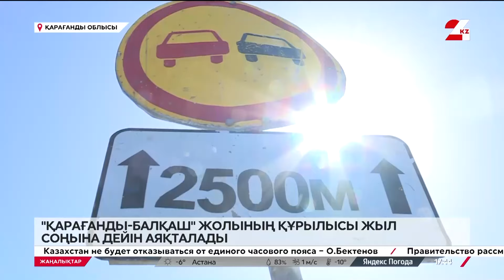«Қарағанды-Балқаш» жолының құрылысы жыл соңына дейін аяқталады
Қазір ұзындығы 363 шақырым күрежолға толықтай асфальт төселді. Соның 260 шақырымы төрт жолақ бойынша ашылды. Қалған учаскеде қоршау мен жол белгілері орнатылып жатыр. Өңірде өзге де республикалық, облыстық маңыздағы жолдар жөнделді.